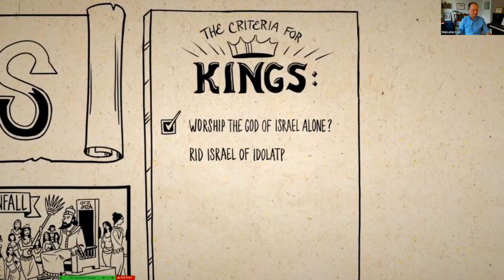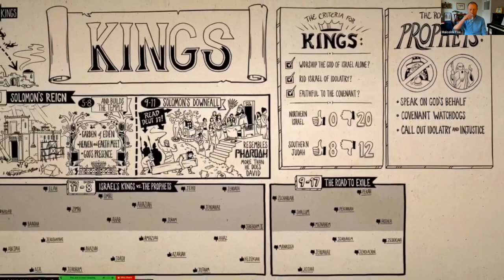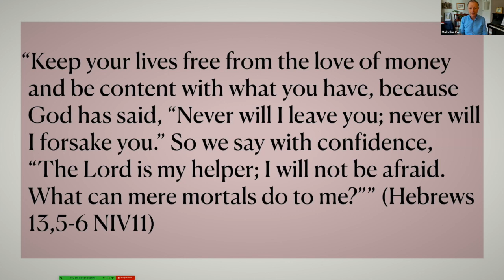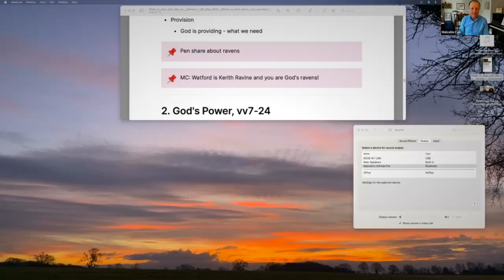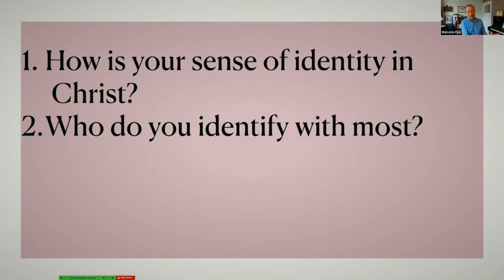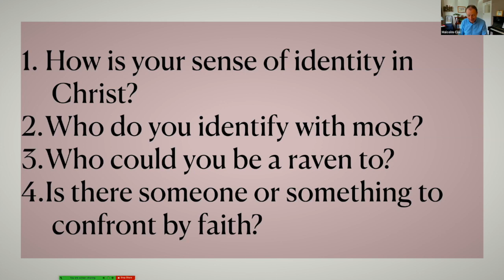"Elijah: A man just like us" | 1 King 17 | "Where is God when survival is threatened?" | Malcolm Cox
Elijah is a kind of Old Testament superhero. He heard from God, performed astonishing miracles - including the first restoration from death in the Bible - and yet collapsed in an emotional funk.

How helpful! He was someone "just like us" - James 5:7.

Join us as we study through Elijah's life from 1 Kings 17 to 2 Kings 2 over the next four weeks.